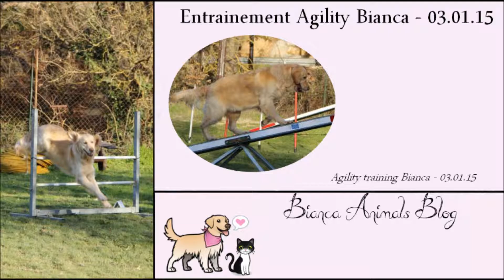[Training n°1] Bianca Agility | Golden retriever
Première vidéo de nos entrainement, et je pense en faire souvent ci cela vous plait, après mettre battue avec plusieurs logiciels elle est là ! Enfin ! Pour cette 1° vidéo c'est Bianca qui ouvre le bal. :)

N'hésitez pas à me dire ce que vous en pensez dans les commentaires.

Mathilde, Bianca Animals Blog